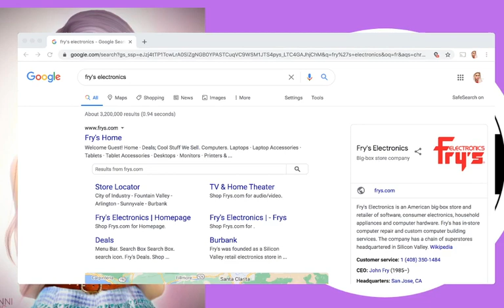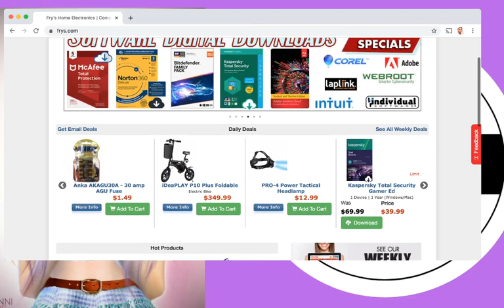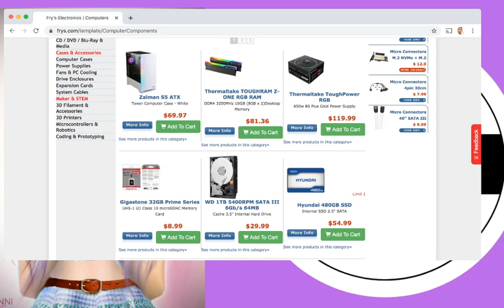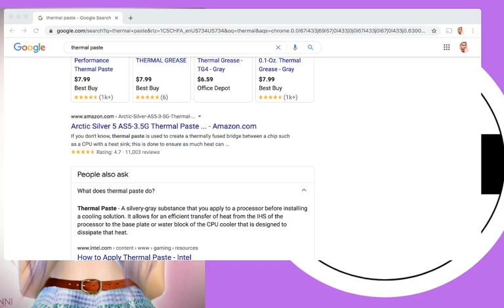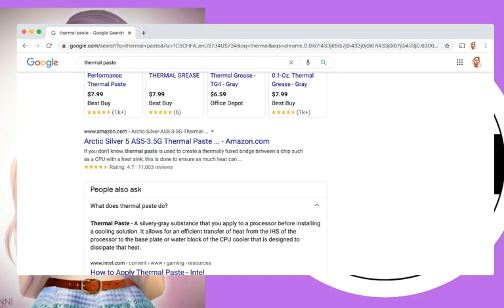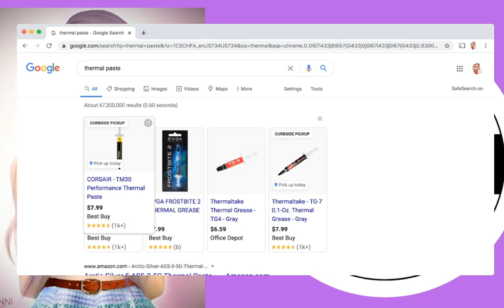Ask Phantom Podcast #13 Tips you didn't know about owning a PC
Hey guys its Phantom & Welcome back to the podcast *Disclaimer: Due to being tired I rambled a little bit* So this episode I give some PC tips and they seem pretty helpful Hope you enjoy Bye